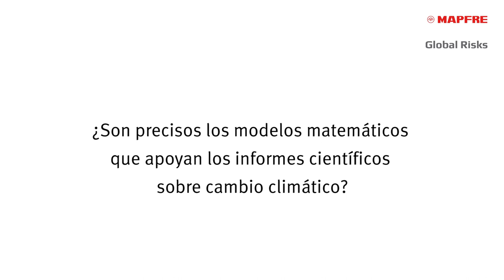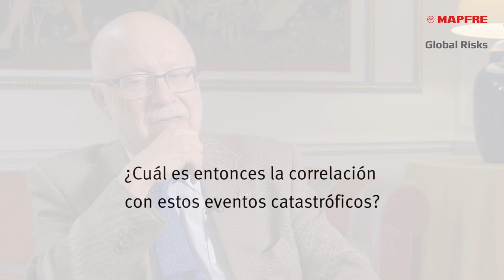Entrevista a Manuel Toharia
MAPFRE Global Risks entrevista a Manuel Toharia, donde nos explica su visión acerca del cambio climático